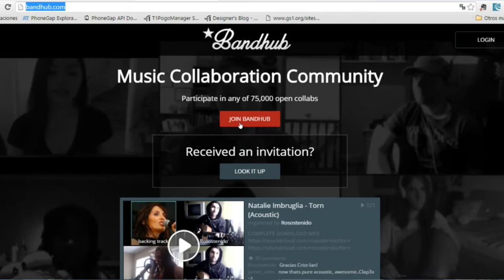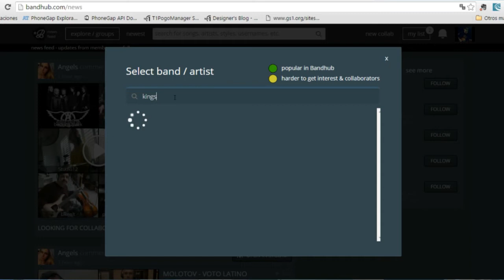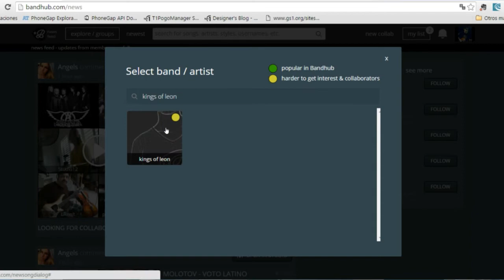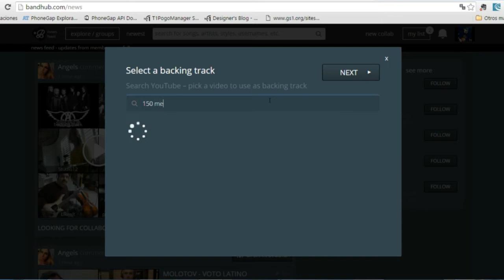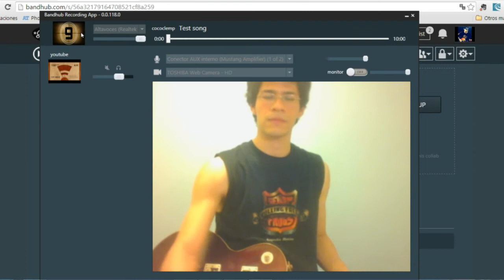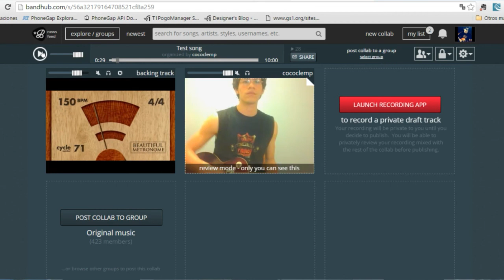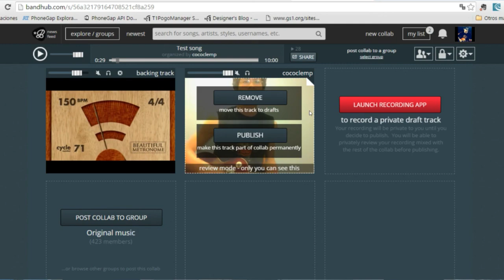Recording Online with Fender Mustang via USB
Tutorial de cómo sacarle el jugo a tu amplificador fender mustang, no sólo para grabación en estudio sino también online desde un navegador web via usb.

Subtítulos disponibles.